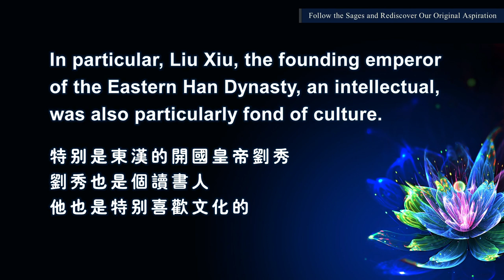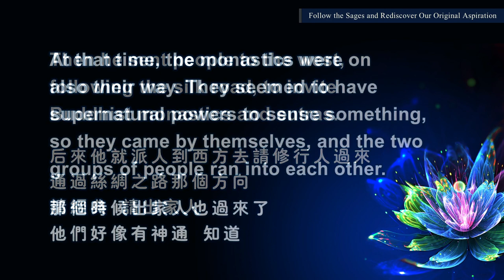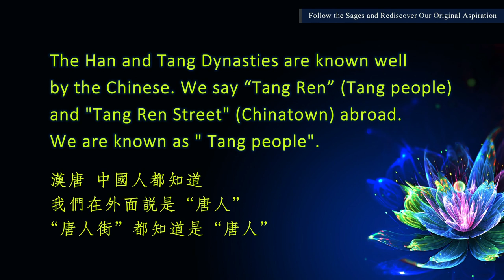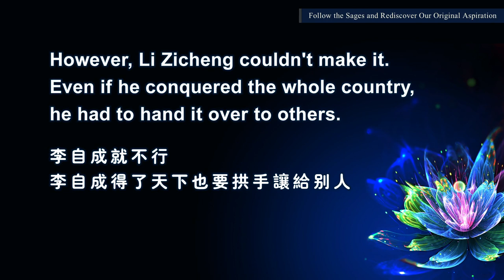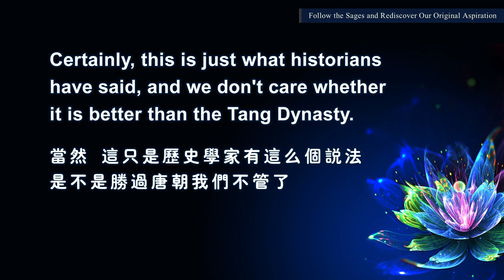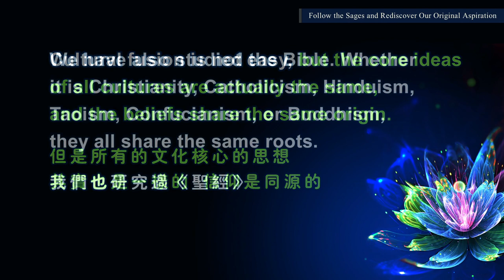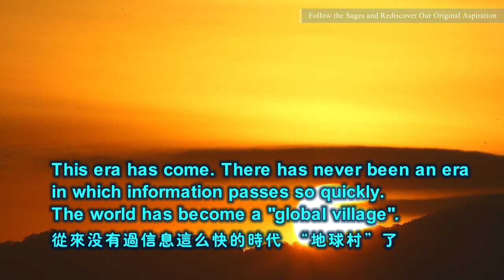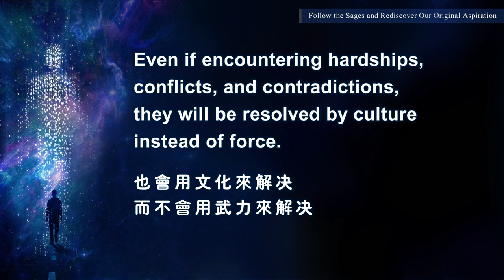Global Oneness is the cultural fusion | Follow the Sages and Rediscover Our Original Aspiration 04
【ENG SUB】Global Oneness is the cultural fusion | Follow the Sages and Rediscover Our Original Aspiration 04 随学圣哲，找回初心04

The world will move towards great harmony, economic harmony, and eventually the integration of cultures and the harmony of beliefs. Cultural fusion is not easy, but the core ideas of all cultures are actually the same, and the beliefs share the same origin.

WeChat ID：sakyaYM
WeChat Official Accounts ：YM PURELAND
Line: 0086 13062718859